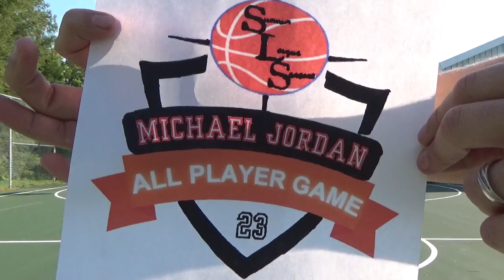July 22, 2023: Brett and Justin vs. Shane and Jordan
Brett and Justin defeat Shane and Jordan 72-42